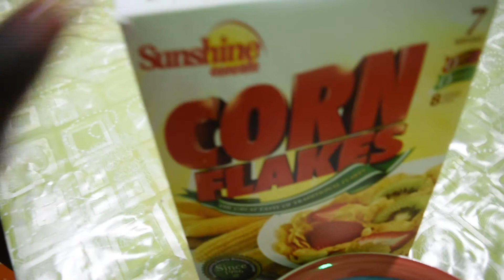HFTH Vlog3 | Thought we were staying home ?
December 27th
Giveme Feedback !